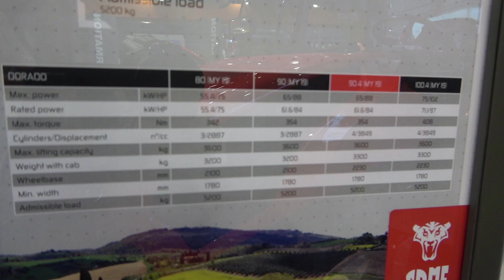The SAME DORADO 90.4 tractor 2020